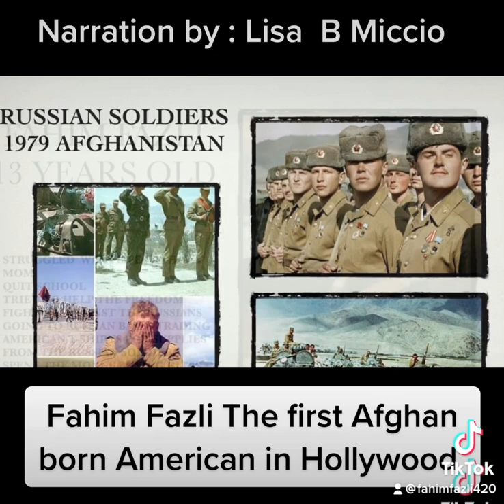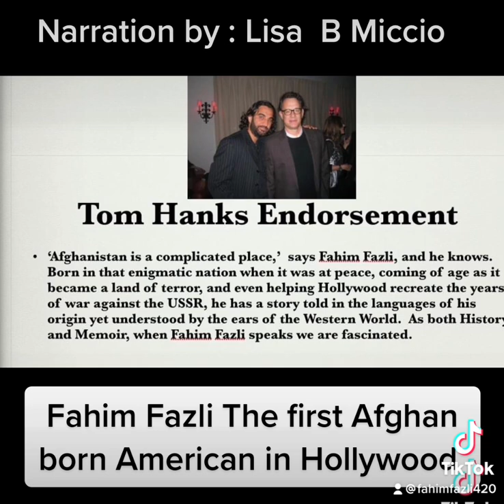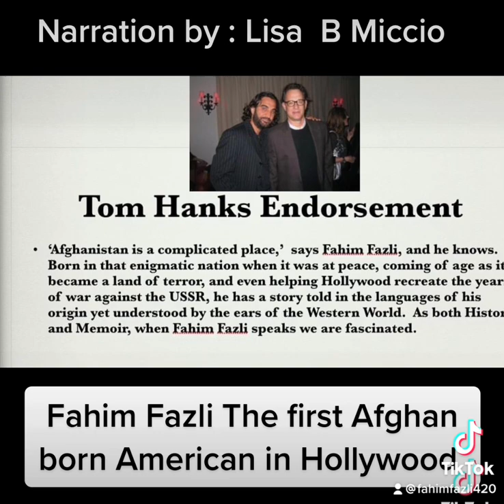Fahim Fazli The first Afghan Born American Actor in Hollywood. narrated by Lisa B. Miccio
Dear Friends
I’m am pleased to release my bio narrated by British Voice talent artist
Lisa B. Miccio
Fahim Fazli The first Afghan Born American Actor  in Hollywood.
A MAN OF TWO WORLDS